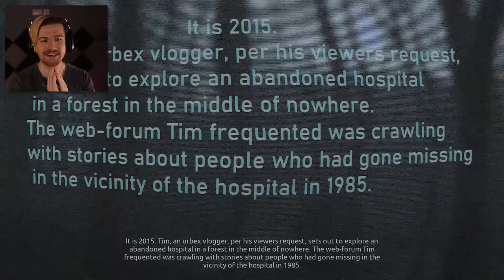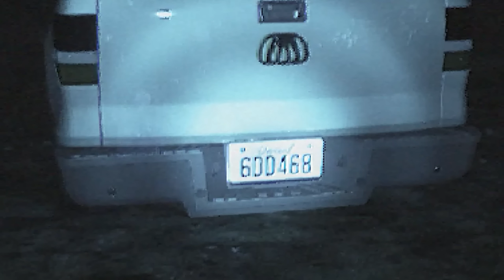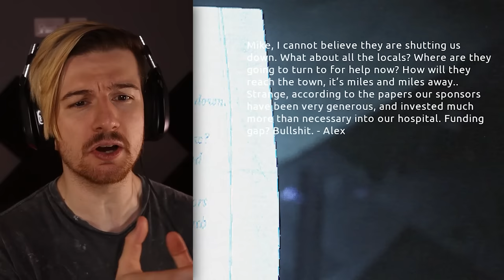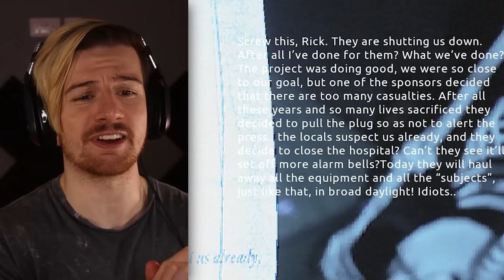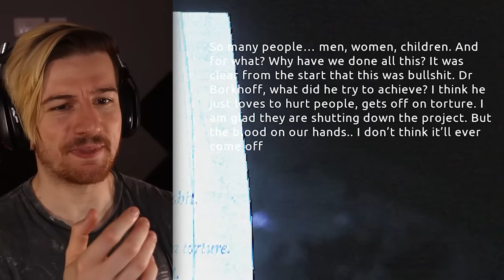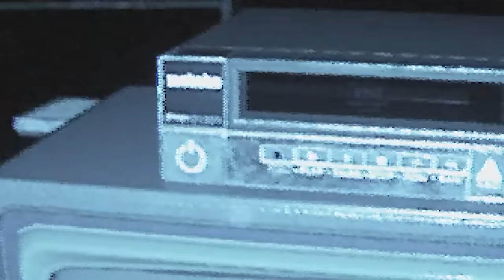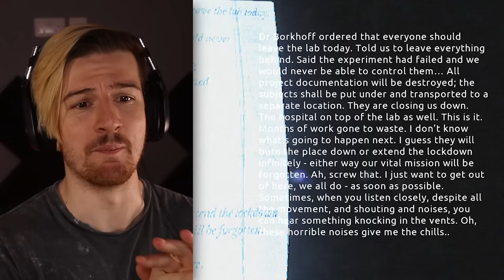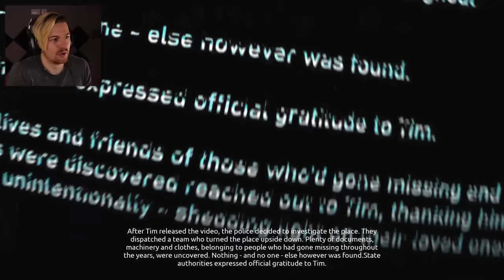GAME JUMPSCARED ME SO HARD I NEARLY CRACKED MY NECK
Welcome to a game called Abandoned Souls. This is an Urban exploration game where we investigate an abandoned hospital.